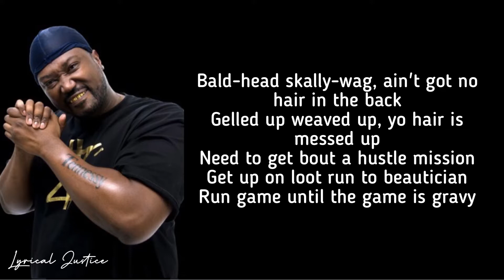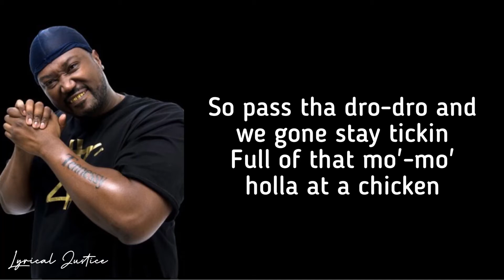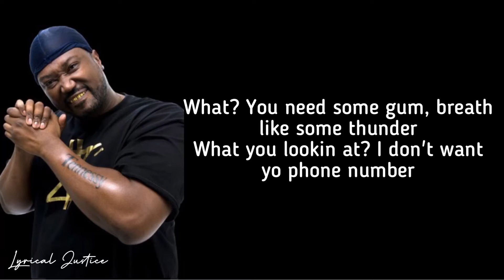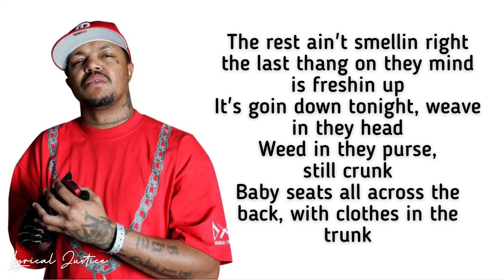Project Pat - Chickenhead (lyrics) requested